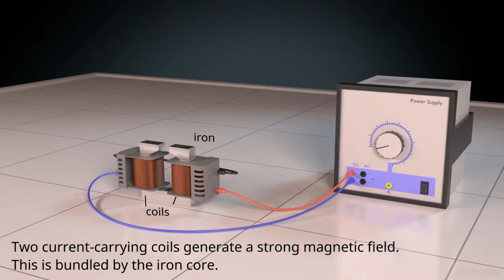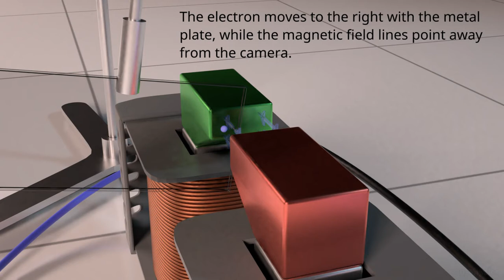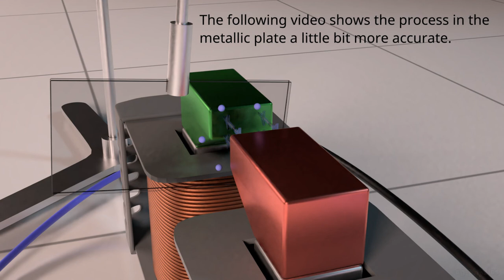Eddy currents explained - part 1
A lot more videos and physical explanations on this channel - all free and without commercials!